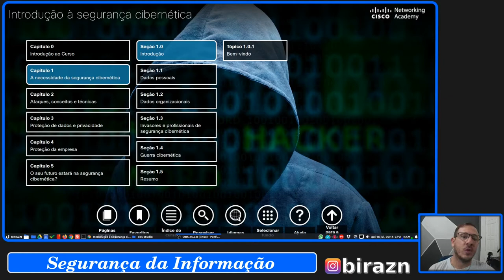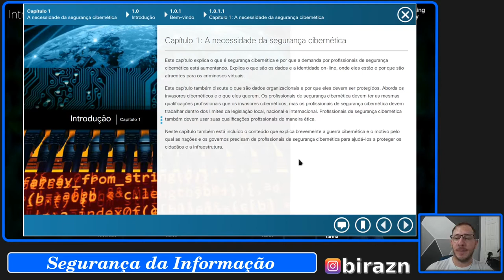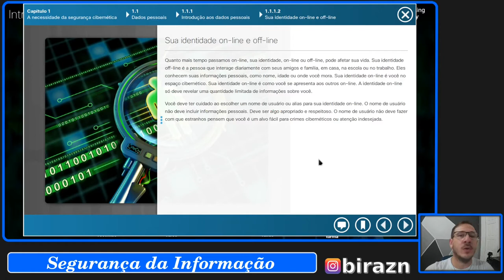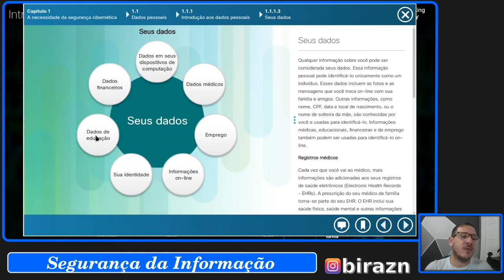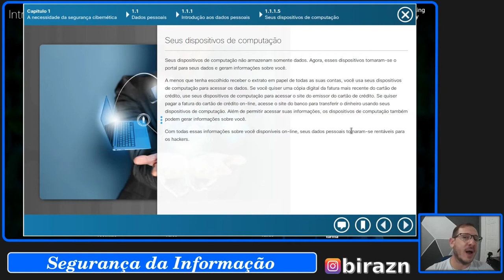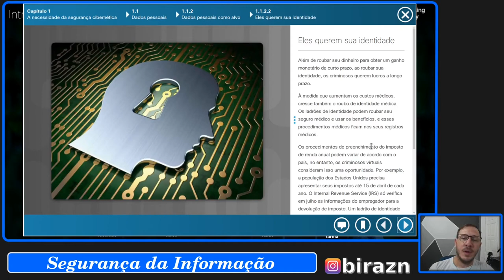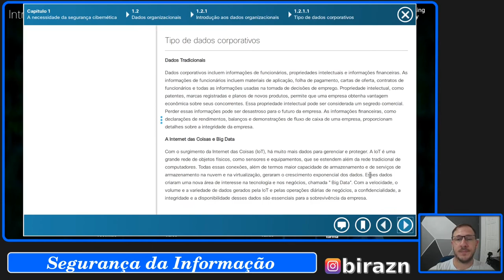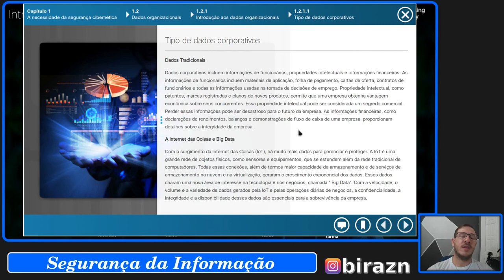Segurança da Informação - Introdução a Cyber Segurança - Cap 1 [PARTE 1]